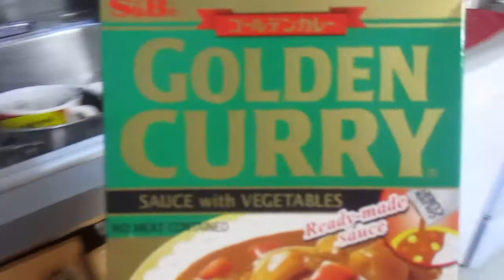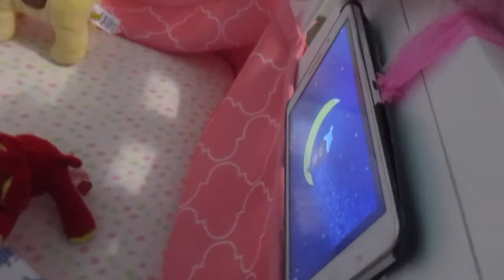EARLY HANUKKAH CHRISTMAS 2017 PRESENTS!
↓↓↓↓↓↓ CLICK TO SEE MORE ↓↓↓↓↓↓↓↓

SPECIAL VIDEOS